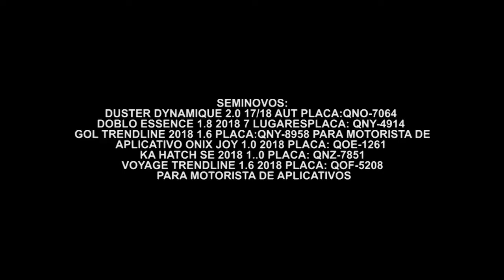Gazeta Motors - Localiza Seminovos